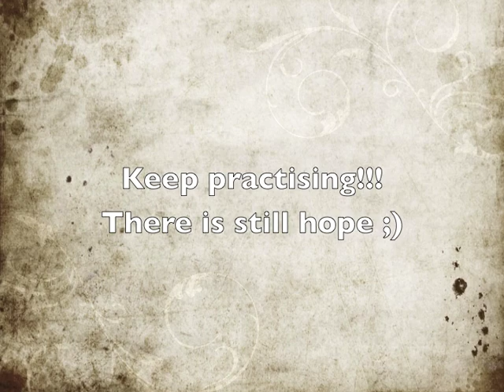Adolfo, Melissa, Eddie Torres, Maria Torres and others: back in the days 2004, New York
Cleaning up my old drives I found out this video, I think lots of people will smile while watching some familiar faces back in the days. I hope you enjoyed this.